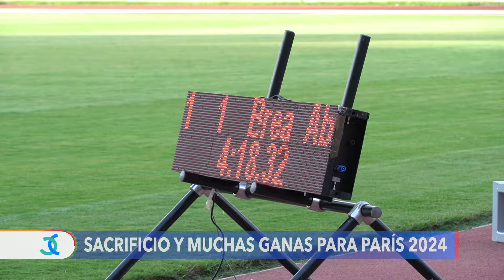Atletas olímpicos venezolanos superan la pobreza con el deporte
Treinta deportistas venezolanos han clasificado, hasta la fecha, para los Juegos Olímpicos de París 2024. Si bien todos lucharán por colgarse una medalla y destacar el tricolor en los cuadros de anotaciones, las condiciones para llegar a la tan deseada cita varían según su estatus social y facilidades para el entrenamiento. Adriana Núñez Rabascall, de la Voz de América, nos dice que, a pesar de las dificultades, todos llevan una misma motivación.